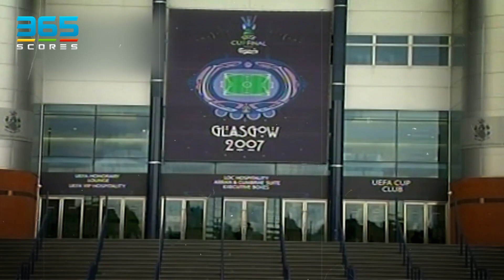أشياء لا تعرفها عن داني ألفيش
نجم قد يراه البعض الظهير الأيمن الأفضل في تاريخ اللعبة 😍

عمل كمزارع ..أراد التبرع بكبده لأبيدال ..وعاشق الوشم😜

في عيد ميلاده إليكم أشياء لا تعرفها عن داني ألفيش ⚡️